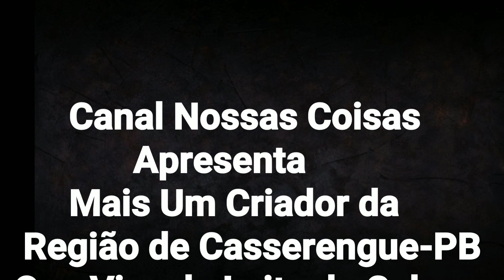Fui Visitar Um Criador Que Trocou Ovelha, Porco Por Cabra Leiteira e Hoje Ganha Mais de 1 mínimo